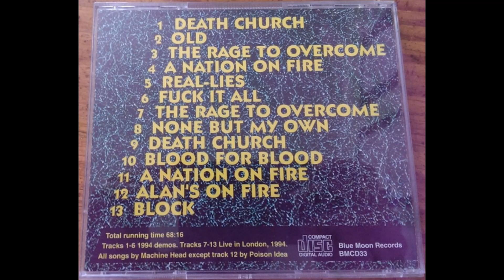Machine Head - 1994/12/22 - Live London, England 🏴󠁧󠁢󠁥󠁮󠁧󠁿